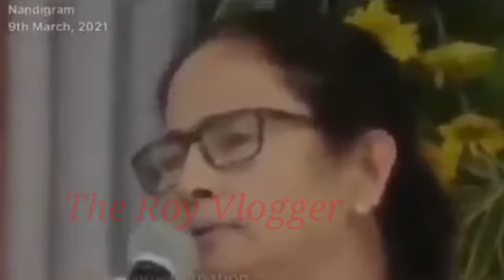Mamata didi Chandi Path' in Nandigram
Mamata Banerjee Funny Video |  | Angry Live Mimicry News Song Kobita Poem
Dance Mimicry Song Bhashan Live Kobita Gaan Poem Hamba Video News
Chandipath Comedy Video
mamata banerjee
mamata banerjee song

mamata banerjee
mamata banerjee song
Saraswati Puja Funny Video
mamata banerjee dance
mamata banerjee bike news
mamata banerjee mimicry
mamata banerjee gaan
mamata banerjee kobita
mamata banerjee poem hamba
mamata banerjee bhashan
mamata banerjee khabar
mamata banerjee vs anubrata mondal funny
mamata vs anubrata
pro vines
mamata vs anubrata mondal
mamata banerjee angry funny speech
mamata angry
interview master
mamata banerjee funny speech
anubrata mondal funny
mamata vs anubrata
anubrata vs mamata
mamata banerjee vs anubrata mondal
anubrata mondal vs mamata banerjee
mamata banerjee poem
mamata banerjee funny video
mamata banerjee kobita
mamata banerjee live
mamata banerje song
durga puja song
durga puja new song 2020
anubrata mondal funny speech
anubrata mondal funny video
anubrata mondal comedy
anubrata dialouge
anubrata mondal interview
funny2021
Interview Master
Anubrata Bagchi
 Anubrata Mondal Dialogue
 Anubrata Mondal Comedy

Mamata Banerjee Bangla Funny Video Comedy Speech Angry Live Mimicry Gaan Song Kobita Poem Bengali
Mamata Banerjee Funny Scooter Video Live
mamata banerjee scooter
Bangla funny video
Saraswati Puja Comedy Video
mamata banerjee
mamata banerjee song
mamata banerjee dance
mamata banerjee mimicry
mamata banerjee gaan
bong guy
cinebap mrinmoy
tmc
entertain plus
pro vines
mamata banerjee kobita
mamata banerjee bhashan
mamata banerjee khabar
mamata vs anubrata
mamata angry
interview master
anubrata mondal funny
mamata vs anubrata
anubrata vs mamata
mamata banerjee poem
mamata banerjee kobita
mamata banerjee live
mamata banerje song

Please support Guy's Youtube channel. "THEROYVLOGGER"

kau k aghat choto apoman korar jnno na shudu martro moja kora r tmdr k hasanor jnno e doya kore kau kharap kichu vabben na...

ami khub samano akjn manush